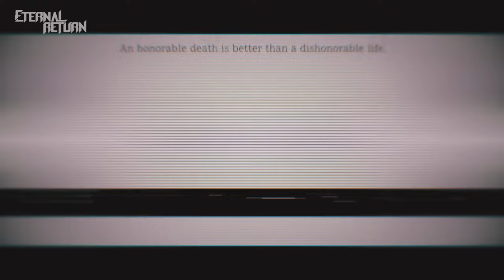[New Character] Tsubame - Eternal Return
Our 70th character is closing the year strong! Find her in the store on Dec. 7th! ✨
🎙Jenny Yokobori